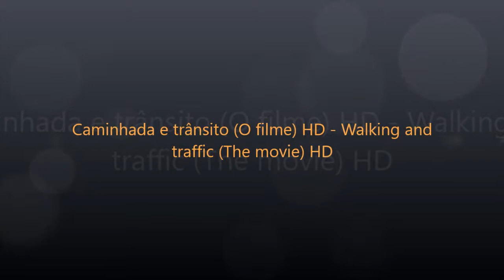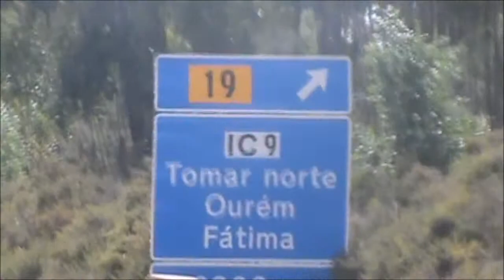Caminhada e trânsito (O filme) - Walking and traffic (The movie)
PT - Vídeos gravados com uma Samsung S760 e com uma Sony DCR-SX21E, editados no Movie Maker.

EN - Videos recorded whit a Samsung S760 and whit a Sony DCR-SX21E, edited in Movie Maker.